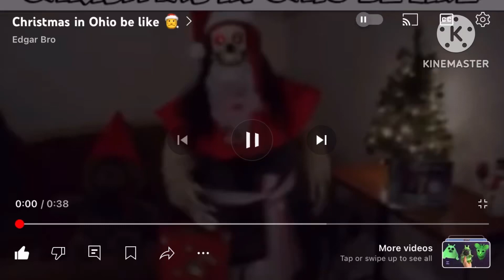I love Christmas